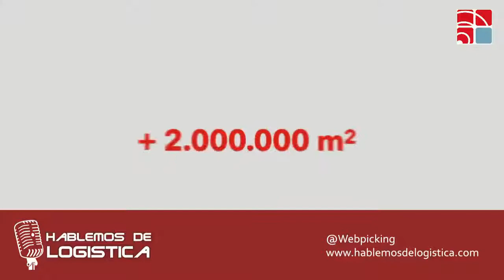Hablemos de logística 544 del 26-09-2017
En nuestro programa 544 del 26-09-17 participaron Gustavo Castro y Rafael Díaz Balart